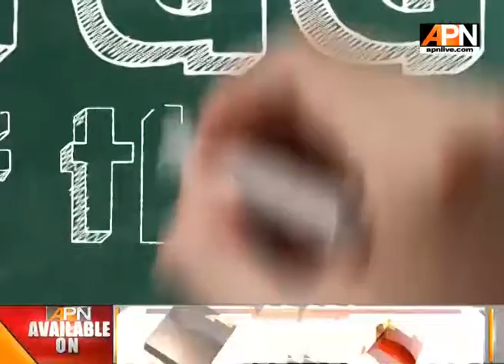Watch "Student Of The Year" 2017 only on APN